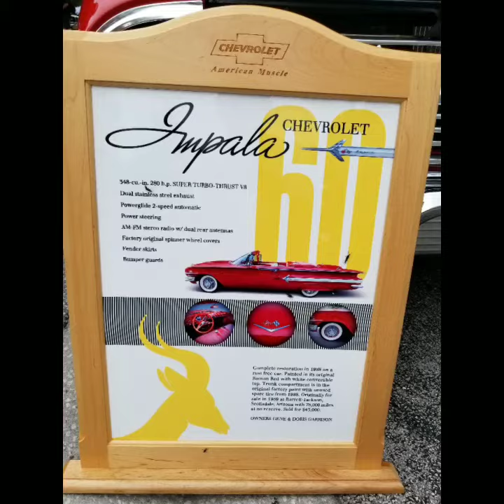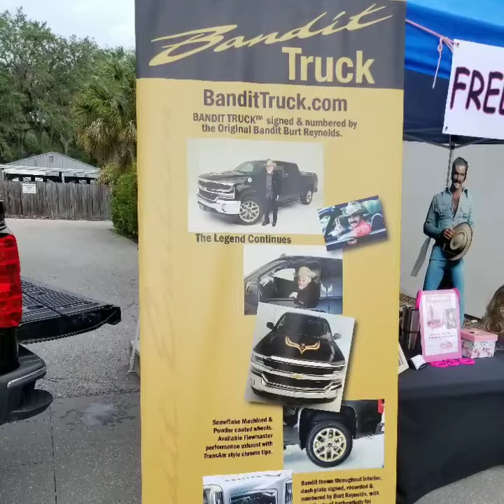Safety harbor car show for cancer 2019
Safety harbor car show for cancer